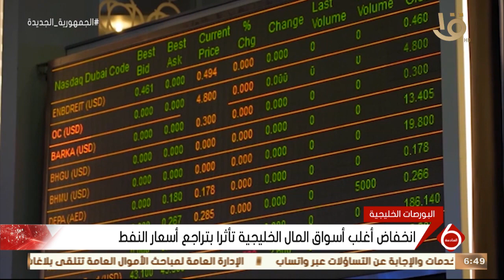نشرة السادسة | أخبار الاقتصاد.. ارتفاع الاحتياطي النقدي من العملات الأجنبية إلى 34.224 مليار دولار